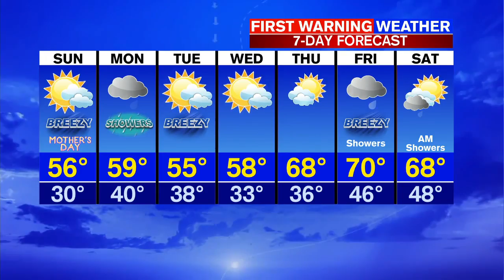Saturday evening flash briefing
Sarah Guernelli is here with a look at today's headlines and Meteorologist Don Maher has your forecast.